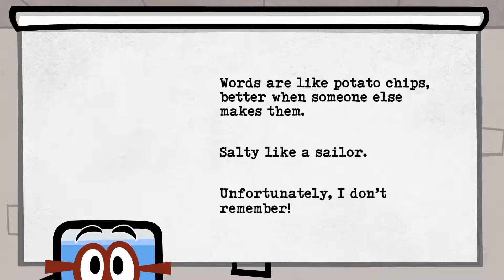The JackBox Party Pack 8 - Introducing Job Job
Jackbox Games has officially revealed the first game in The Jackbox Party Pack 8 and it’s a new one called Job Job. In Job Job, players will answer icebreaker questions and then those answers will be distributed out to other players to answer classic job interview questions. When you go to answer the job interview questions though, you’re just picking words and don’t have to use the answers verbatim which I think is an interesting twist.

Job Job will support 3-10 players and will launch with The Jackbox Party Pack 8 this fall. You can play on Nintendo Switch, PC, PS4, Xbox One, and more.